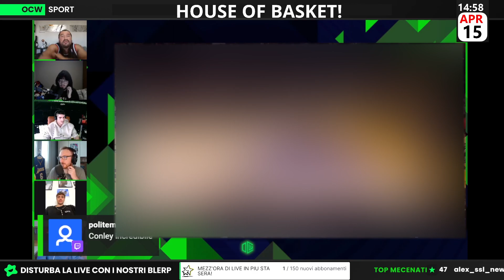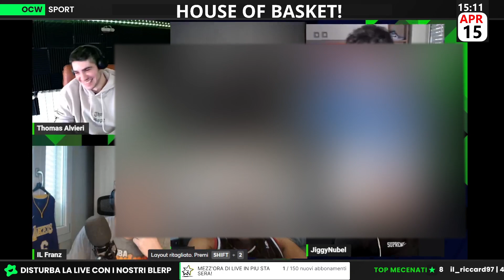POLEMICHE sui GIOCATORI NBA | "I SEGRETI di MICHAEL JORDAN"